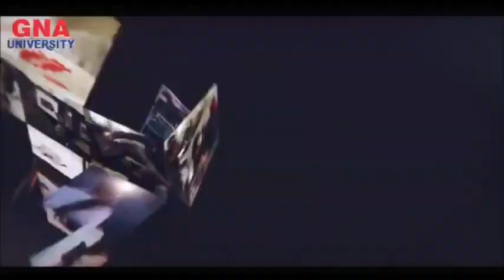राजकीय स्वर्ण जयंती उत्कृष्ट वरिष्ठ माध्यमिक विद्यालय चामियां के छात्र छाए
राजकीय स्वर्ण जयंती उत्कृष्ट वरिष्ठ माध्यमिक विद्यालय चामियां के छात्र छाए divyahimachaltv dhtv,tvnews localnews divyahimachaltv dhtv tvnews tvnewslocal tvnewsnews tvnews Himachalkitajakhabren Himachalkilivenews Hpkitajanews HimachalPradeshkinews Himachal Pradesh ki khabren